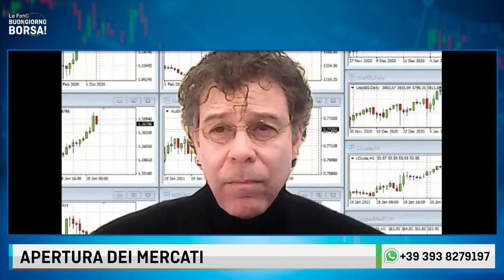PETROLIO: EFFETTI NEGATIVI DOPO IL CASO DELLA EVER GIVEN?